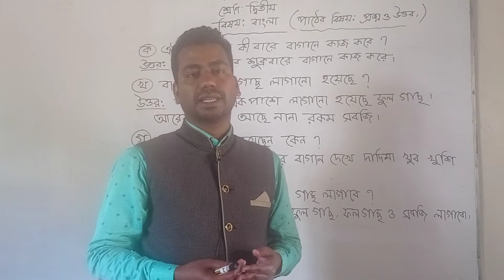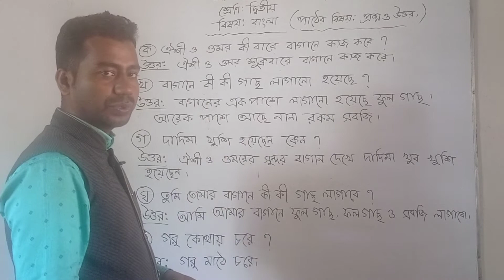হাজীগঞ্জ চিলড্রেন একাডেমি---শ্রেণি : দ্বিতীয় --বিষয় : বাংলা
মো: কাউছার আলম
সহকারী শিক্ষক
হাজীগঞ্জ চিলড্রেন একাডেমি।
শ্রেণি : দ্বিতীয়
বিষয় : বাংলা